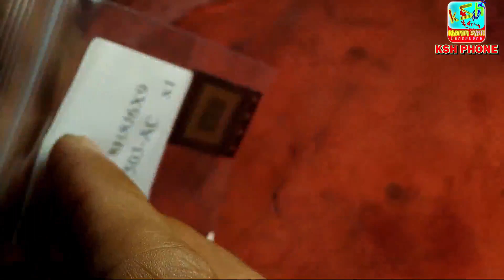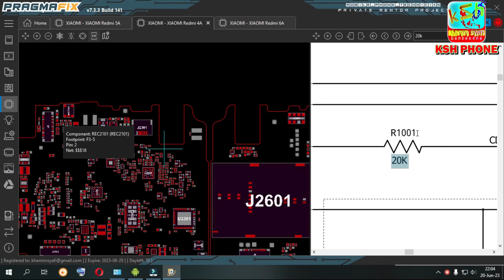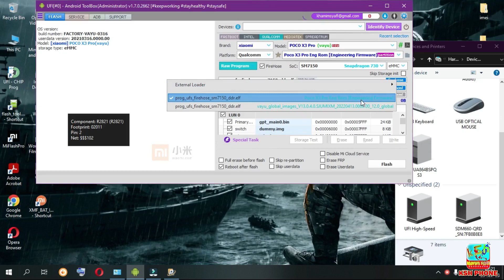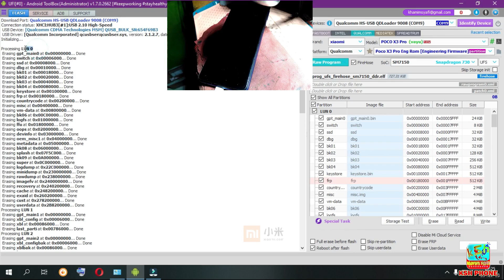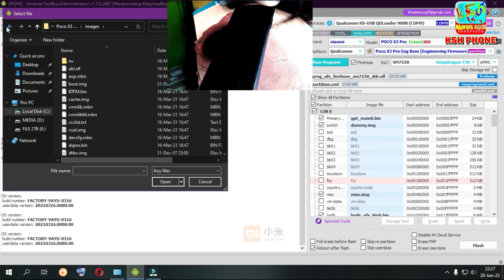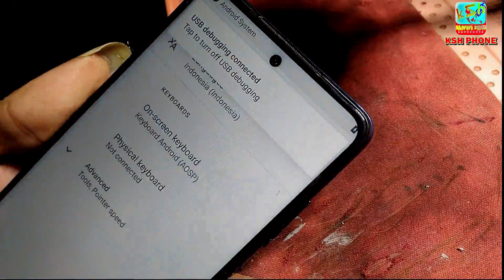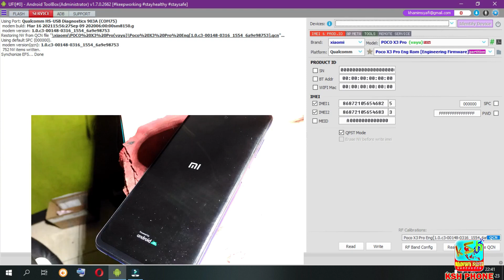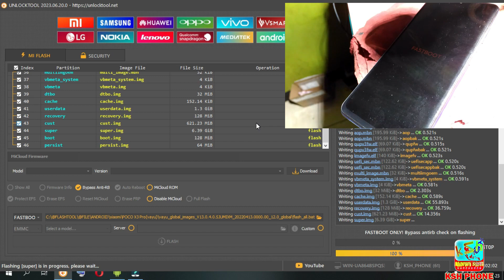POCO X3 PRO NEW CPU change Chipset CPU NEW without the easy jtag box and mipi tester USB only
kontak wa

POCO X3 PRO NEW CPU change CPU NEW without the easy jtag box and mipi tester just enough to use the UFI Android ToolBox,only use UFI.
penggantian CPU NEW device poco x3 pro ini  tanpa erase UFS LEWAT BOX EASY JTAG atau MIPI TESTER ,tanpa reconfig ic UFS.
Cukup menggunakan UFI ANDROID ToolBox,lebih detail simak video tanpa skip.
link pembelian..
Temukan IC CPU SM8150 503-AC Poco X3 Pro Mi9 Mi9T Pro Blackshark 2 ORIGINAL
SIMAK VIDEONYA
@KSH PHONE
KsH production
(KhamimSyafiHandphone)
Teknisi HP
servis hp
sevice mobile
service hp

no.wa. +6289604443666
alamat maps...

Salam seperjuangan
Salam pejuang solder
Maturnuwun .